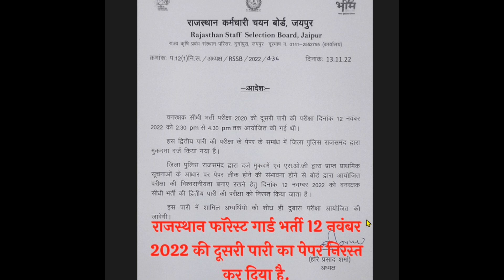Vanrakshak Paper Leak || वन रक्षक पेपर रद्द || 12 Nov 2nd shift paper cancel